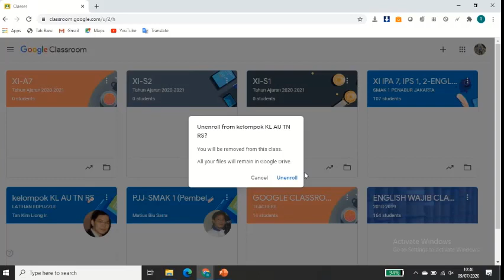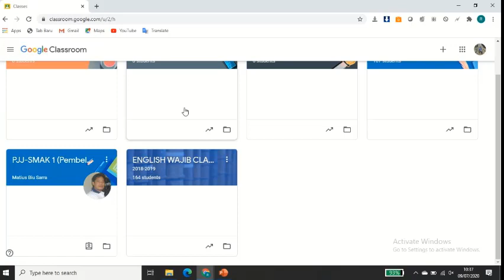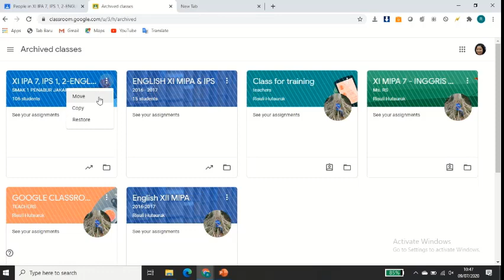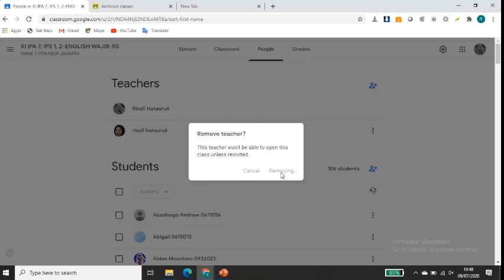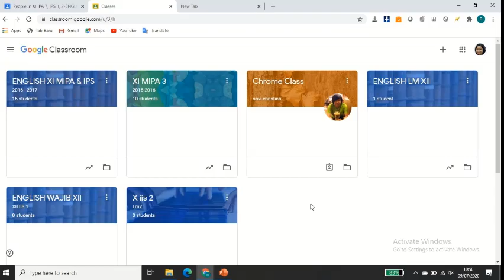UNTUK GURU #8 - CARA MENGHAPUS KELAS DI GOOGLE CLASSROOM - (SEBAGAI SISWA, GURU, & GURU PENDAMPING)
Untuk memulai tahun pembelajaran yang baru dibutuhkan kelas-kelas baru. Agar tidak tercampur dengan kelas yang sebelumnya, banyak yang menghapus kelas yang lama. Akan tetapi, sebagian besar kelas PJJ di sekolah didampingi oleh guru pendamping (co-teacher). Sehingga guru utama perlu me-remove dulu guru pendamping (co-teacher) tersebut.